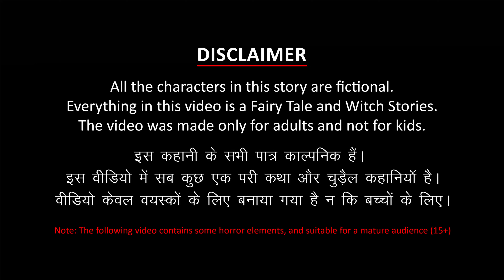La sorcière Bell - Histoire d'horreur en français | Histoires de Fantôme | Histoire Qui Fait Peur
La sorcière Bell (The Bell Witch) - Histoires d'horreur en français | Des Histoires de Fantôme | Histoire pour s'endormir | Histoire Qui Fait Peur | Contes De Fées | HISTOIRES TERRIFIANTES